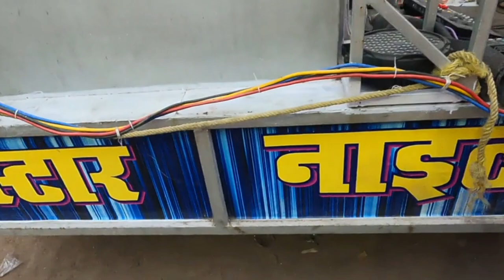Star Dj Fatehpur ! Rama Navami 2023 ! Amarji vlogs